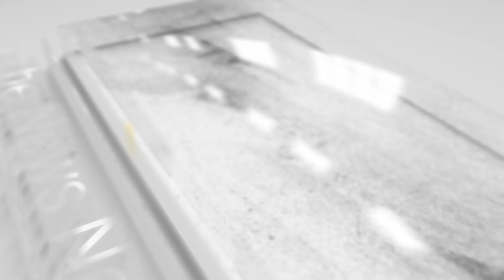Supreme Court ने Noteban पर दिया फैसला, BJP के जश्न पर Asaduddin Owaisi ने बहुत कुछ कह दिया | AIMIM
noteban notebandi demonetisation supremecourt owaisi congress bjp aimim These all things are copyright. Non-profit, educational or personal use tips the balance in favor of use.